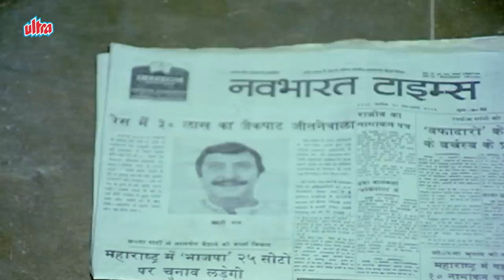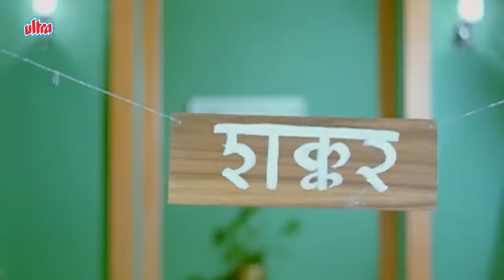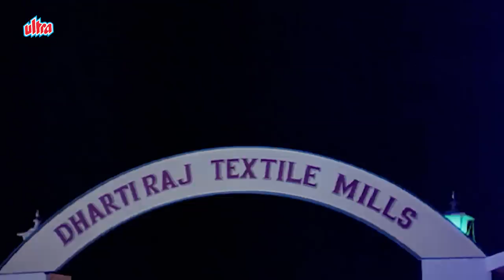होशियार - Hoshiyar Full Movie | Jeetendra | Shatrughan Sinha | Jaya Prada | Meenakshi Sheshadri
Movie : Hoshiyar
Cast : Jeetendra , Shatrughan Sinha , Jaya Prada , Meenakshi Sheshadri
Director : K. Raghavendra Rao
Producer :G. Hanumantha Rao , Krishna